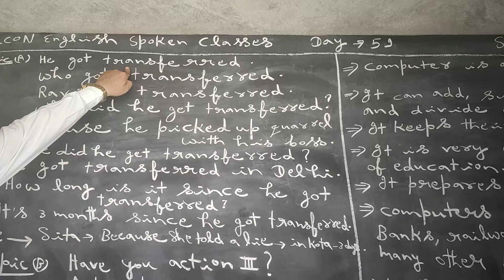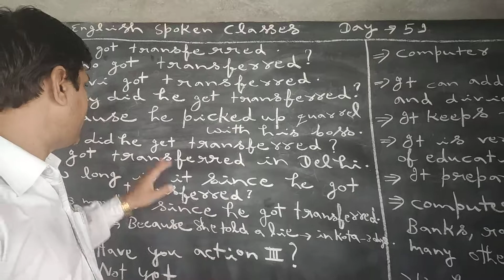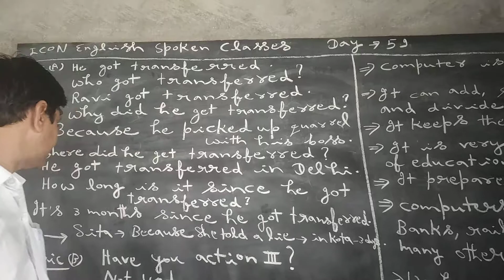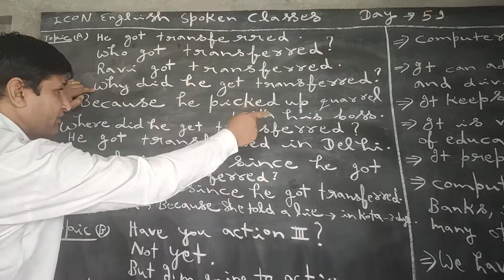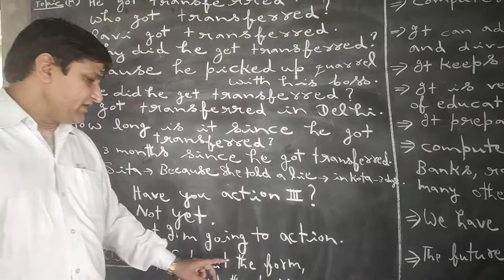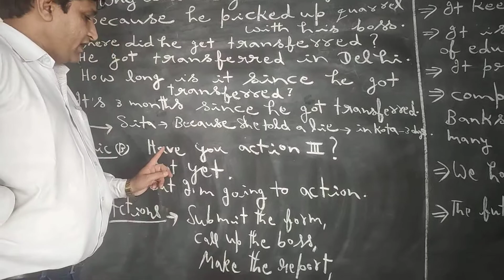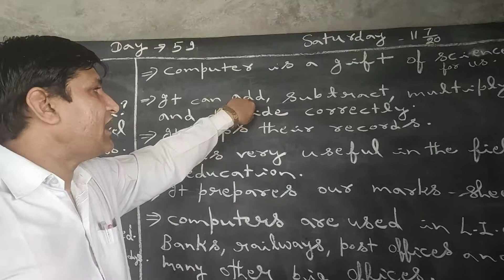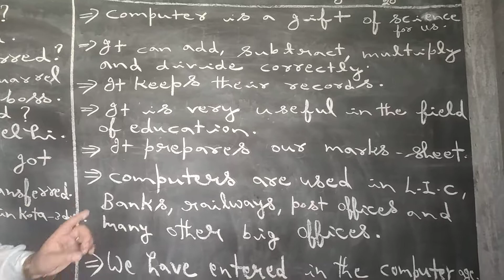DAY 59 ICON SPOKEN CLASSES ICONSCHOOL,GGC